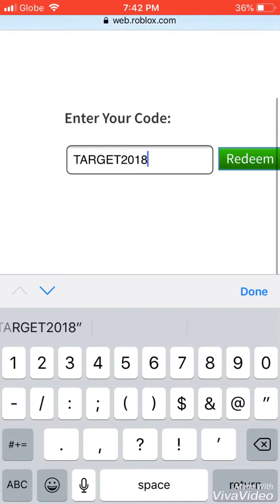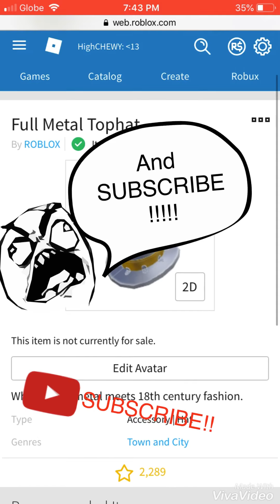Roblox | Promocode 2018 | Halloween Event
Hey guys! New video! Here’s the link to the promocode tab!